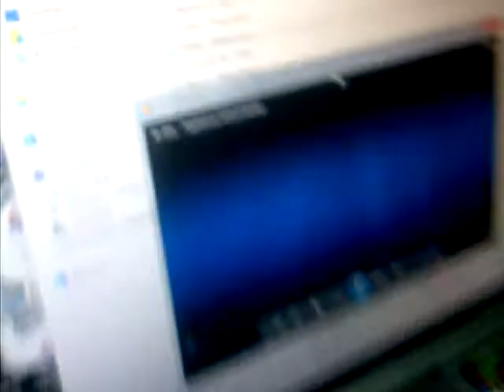ELdary12 REpuesta A Dydy Glow Gutty Swager Freestyle En el callejon Record